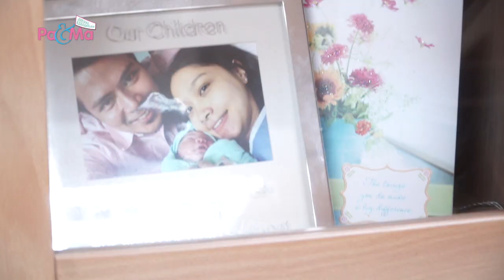PA&MA SNIPPET TV S4 EP6: RANGSANG PERKEMBANGAN BAYI SEJAK DARI RAHIM (TIP PAKAR)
Perkongsian daripada Pakar Perbidanan & Sakit Puan Taman Desa Medical Centre, menerangkan kepentingan kaedah rangsangan minda bayi agar deria dan intelek mereka berkembang dengan baik. Kalau nak tahu lebih lanjut, ikuti episod penuh Selasa, 16 April 2019, jam 12 tengah hari & ulangannya 9 malam!

Pa&Ma kini kembali untuk musim ketiga. Setiap Selasa jam 12 tengah hari bersama pengacara anda Syahira Rahman dan Fad dengan topik, 'Check-Up Kali Pertama’ hanya di slot Dewi disaluran Astro Prima 105 dan Astro Prima HD 121